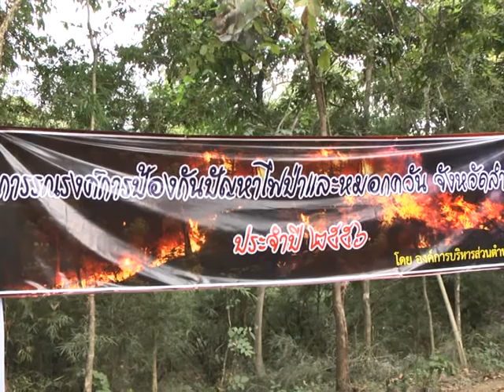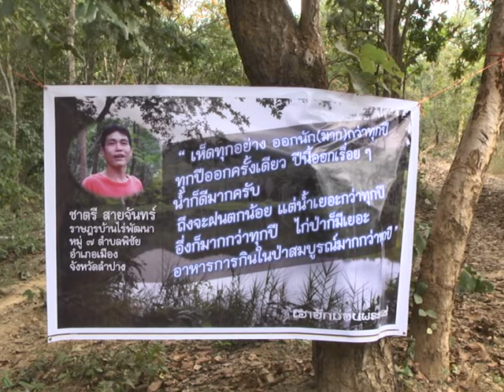15 ธ.ค. 56 ประชาชนชาวลำปาง หลายชุมชนร่วมกันทำแนวกันไฟ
นายธานินทร์  สุภาแสน ผู้ว่าราชการจังหวัดลำปาง พร้อมด้วย นายสุรพล  สัตยารักษ์ ปลัดจังหวัดลำปาง และนายสุวิทย์  เล็กกำแหง นายอำเภอเมืองลำปาง นำเจ้าหน้าที่องค์กรปกครองส่วนท้องถิ่น อาสาสมัครพิทักษ์ป่า และประชาชนจากชุมชนต่างๆ ในเขตพื้นที่ตำบลพิชัย จำนวนกว่า 200 คน ร่วมกันทำแนวกันไฟในเขตพื้นที่ป่า วนอุทยานม่อนพระยาแช่ บริเวณอ่างเก็บน้ำ 3 ชุมชนบ้านต้าหน้าค่าย หมู่ที่ 7 ตำบลพิชัย อำเภอเมือง จังหวัดลำปาง เพื่อประชาสัมพันธ์เชิงรุก สร้างจิตสำนึกให้ประชาชนในจังหวัดลำปาง "หยุดเผา" ลดปัญหามลพิษจากหมอกควัน สร้างอากาศบริสุทธิ์ ลดภาวะโลกร้อน
กิจกรรมการทำแนวกันไฟดังกล่าว เป็นหนึ่งในโครงการ ป้องกันแก้ไขปัญหาไฟป่าและหมอกควัน ของ จ.ลำปาง ซึ่งทางอำเภอเมือง ได้ร่วมกับ องค์การบริหารส่วนตำบลพิชัย จัดทำขึ้น ตามหลักการทำงาน 2P 2R มุ่งเน้นการประชาสัมพันธ์เชิงรุก เป็นหัวใจหลักสำคัญของการดำเนินงาน โดยได้นำกลุ่มชาวบ้านจากชุมชนต่างๆ ในเขตพื้นที่ ต.พิชัย เข้ามามีส่วนร่วม กับกลุ่มเจ้าหน้าที่ และอาสาสมัครของรัฐ ทำแนวกันไฟในพื้นที่ป่ารอบชุมชน เป็นระยะทางร่วม 10 กม. เพื่อเป็นการป้องกันไฟป่า จำกัดพื้นที่การเผากรณีเกิดการลักลอบเผาป่า อีกทั้งเพื่อเป็นการรณรงค์ปลูกจิตสำนึกให้เจ้าหน้าที่ของรัฐ และชาวบ้าน ได้ตระหนักเห็นคุณค่าของทรัพยากรป่าไม้ แหล่งต้นน้ำลำธาร เกิดความรัก ความหวงแหนต่อทรัพยากรธรรมชาติในท้องถิ่น และร่วมเป็นจิตอาสา ที่จะช่วยกันสอดส่องดูแล ประชาสัมพันธ์รณรงค์ ให้กลุ่มผู้ที่อยู่อาศัยรอบผืนป่า และประชาชนทั่วไป ได้รับรู้ เข้าใจ ตระหนักถึงปัญหา และหยุดการเผาป่า
โดยในการทำกิจกรรมครั้งนี้ ทางองค์การบริหารส่วนตำบลพิชัย ได้นำเสนอนวัตกรรมใหม่ เป็นอุปกรณ์ทำแนวกันไฟ ที่ได้นำเอาเครื่องพ่นปุ๋ย หรือเครื่องพ่นเมล็ดพันธุ์พืช มา.